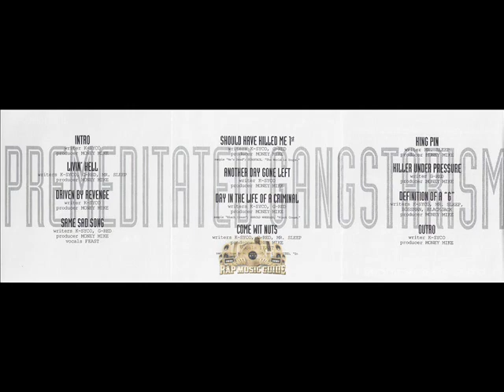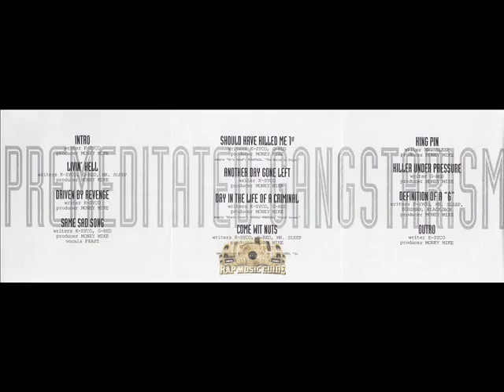Young Gangstas - Pre-Meditated Gangstarism (1995) [FULL ALBUM] (FLAC) [GANGSTA RAP / G-FUNK]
Label: Teflon Don Records
Format: Album
Country: US
Released: 1995
Genre: Hip Hop
Style: Gangsta Rap, G-Funk